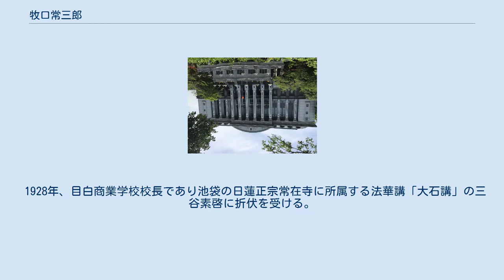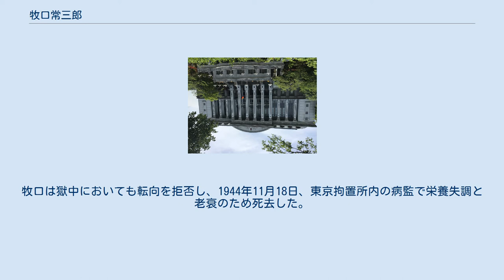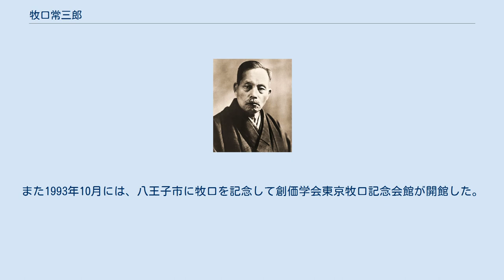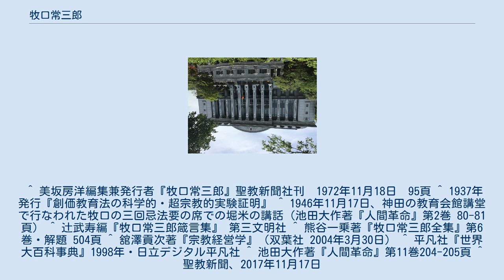牧口常三郎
牧ロ 常三郎（まきぐち つねさぶろう、1871年7月23日〈明治4年6月6日〉 - 1944年〈昭和19年〉11月18日）は、日本の教育者、宗教家。
 1871年7月23日（明治4年6月6日）、柏崎県刈羽郡荒浜村（現：新潟県柏崎市）で渡辺長松・イネの長男として誕生。
出生名は渡辺 長七（わたなべ ちょうしち）。
1877年、親戚である牧口善太夫の養子となる。
 1885年に尋常小学校を卒業後、単身、北海道へ職を求めて渡る。
小樽警察署の給仕をしながら苦学の末に、1891年、札幌の北海道尋常師範学校（現：北海道教育大学）第一学部3学年に編入。
 1893年、常三郎（つねさぶろう）と改名。
同年3月に卒業し、母校の付属小学校の教師となる。
当時24歳であった1895年、牧口熊太郎の二女クマ（当時18歳）と結婚。
1901年、母校の助教諭となる。
 1902年、国粋主義で知られる地理学者の志賀重昂の門を叩く。
1903年、人間の生活と地理との関係を論じた『人生地理学』を32歳で発刊。
牧口は志賀に校正・批評を依頼し、志賀は同著に序文を寄せた。
同著は新渡戸稲造や柳田國男らの目に留まることになり、新渡戸宅で開催された「郷土会」にも牧口は名を連ねている。
地理学者である牧口と民俗学者である柳田が共に研究・現地調査を行った記録も残されている。
 1905年、教職を辞して上京する。
富士見、東盛、矢正、西町、三笠、白金、新堀の各小学校の校長を歴任。
1912年には『郷土科研究』を発刊。
1916年、信仰の道を求め、田中智学の講演を聞くため東京・鶯谷の国柱会館へ何度か通う。
 1920年、牧口のもとを戸田城聖（後の創価学会第2代会長）が訪問。
牧口は戸田を同校の代用教員（訓導）として採用する。
1922年、白金尋常小学校に転勤する。
 1928年、目白商業学校校長であり池袋の日蓮正宗常在寺に所属する法華講「大石講」の三谷素啓に折伏を受ける。
「釈迦が説いた釈迦滅後の仏教変遷の予言が日蓮によって実証されたこと」と「正しい宗教（法華経）に基づく人間変革を基盤に社会を変革するという『立正安国』の思想」に強く共鳴し、日蓮正宗に入信する。
牧口は戸田を折伏し、戸田もほぼ同じ時期に入信する。
 1931年、牧口は日蓮正宗寺院中野教会所（後の昭倫寺）の住職堀米泰栄と5年に亘り、毎週共同で仏書を研究し信仰に励む。
 牧口は、宗教の価値を「実験証明」することであると強く主張した。
 1930年11月18日、『創価教育学体系』第1巻を刊行する。
なお、創価学会はこの日を創価教育学会設立の日としている。
1931年、教職を辞し、宗教・教育活動に専念。
同年に出版した『創価教育学体系』第2巻（『価値論』）で唱えた「創価教育学」は、新渡戸稲造や柳田國男らから評価された。
 牧口は著書において「人生の目的は価値創造にある」という理念を唱え、価値の対象として「美・利・善」を挙げている。
これはヴィンデルバンド（新カント学派代表）の価値体系である「真・善・美」と一線を画すものである。
「真理は認識の対象であり価値の当体ではない。主体と客体の関係の中にこそ価値は存在する」として、新カント学派の説く「真」の代わりに「利」の価値を説いた。
 創価教育学体系の刊行を機に、「創価教育学支援会」が結成された。
同会には『創価教育学体系』を高く評価した新渡戸稲造、柳田國男、犬養毅ら28名が参加した。
 1936年4月30日、教育者による創価教育学会春季総会を開催し、機関紙『新教』を発刊。
同紙は7月号から『教育改造』と改題される。
1939年12月、麻布の菊水亭にて創価教育学会の事実上の第1回総会を開催。
 1941年には機関誌『価値創造』を発刊するが、翌年廃刊。
戦時下の特別高等警察による監視が続けられる中で、牧口は国内各地において大善生活実験証明座談会を開催し、戦前の最盛期には、後の創価学会の最高幹部となる和泉覚、辻武寿、原島宏治、小泉隆らを含め、3000人の会員を擁すまでとなる。
 1943年5月、神社神道を批判したことで機関誌『新教』が廃刊となる。
6月、日蓮正宗総本山大石寺に呼ばれた牧口と戸田らは、管長鈴木日恭と堀日亨同席の下、庶務部長から「学会も一応、神札を受け取るようにしてはどうか」と申し渡されるが、これを拒絶する（神...